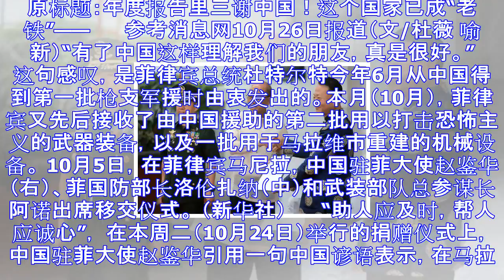年度报告里三谢中国 这个国家已成“老铁”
原标题：年度报告里三谢中国！这个国家已成“老铁”—— 　　参考消息网10月26日报道（文/杜薇 喻新）“有了中国这样理解我们的朋友，真是很好。” 　　这句感叹，是菲律宾总统杜特尔特今年6月从中国得到第...